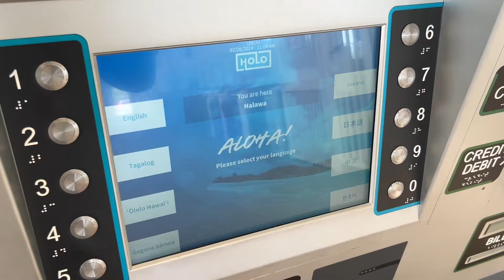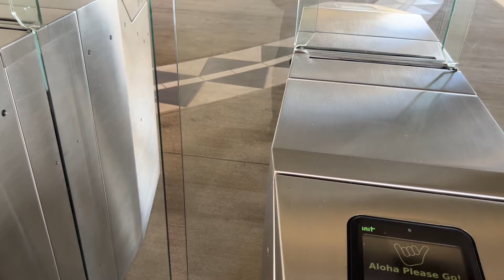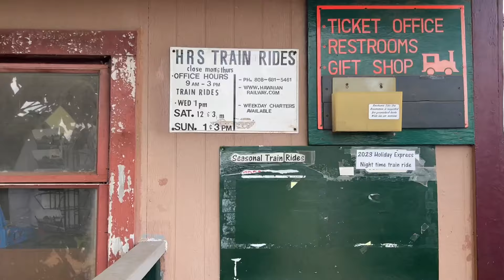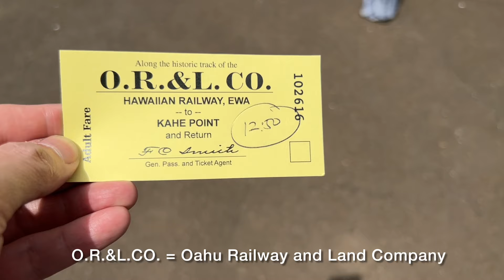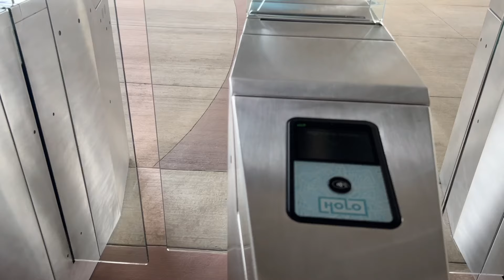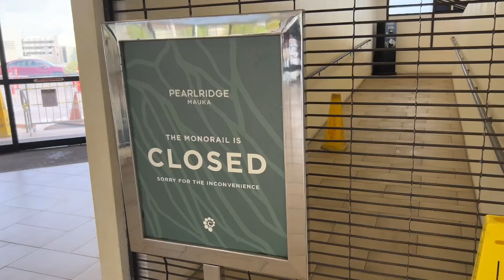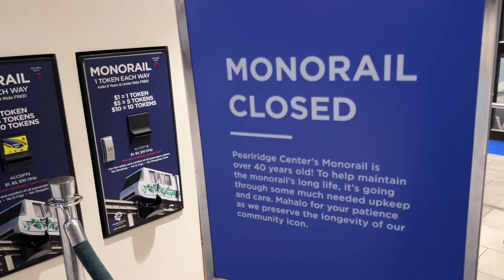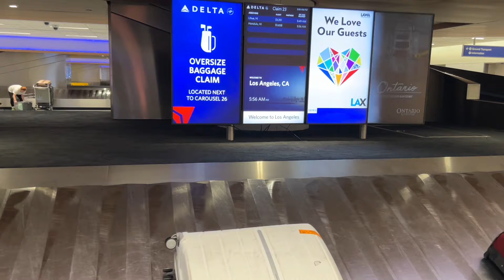[ USA Train/Bus Ride ] Narrow gauge train, Skyline and Monorail in Oahu, Hawaii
Three railroads in Oahu, Hawaii (February 28, 2024)

1. Skyline: Rapid transit system
2. Hawaiian Railway Society: Narrow gauge train
3. Pearlridge Center: Monorail in the shopping center (closed)

[Chapters]
00:00 Honolulu International Airport (HNL)
00:13 TheBus 20 westbound
01:16 Skyline Halawa Station (eastern terminus)
01:34 Skyline train ride (westbound)
07:11 Skyline Kualakai Station (western terminus)
08:54 TheBus 46 westbound and 41 eastbound
09:51 Hawaiian Railway Society
10:37 Narrow gauge train ride
19:43 TheBus C eastbound
20:57 Skyline train ride (eastbound)
21:50 Skyline Kalauno Station
22:27 Walking to the Pearlridge Center
22:50 Pearlridge Center Monorail (closed)
25:15 TheBus 40 eastbound and 20 eastbound
26:41 Honolulu International Airport (HNL)
27:09 Delta Airlines DL658 HNL▶︎LAX